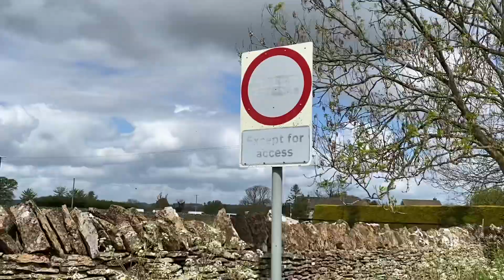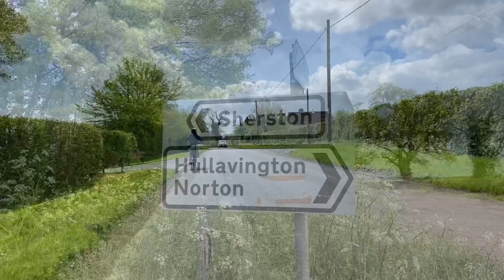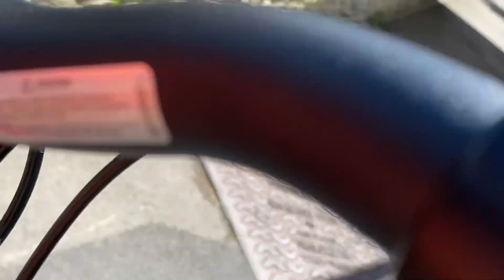Cycling around the Hullavington village with my Natini ...